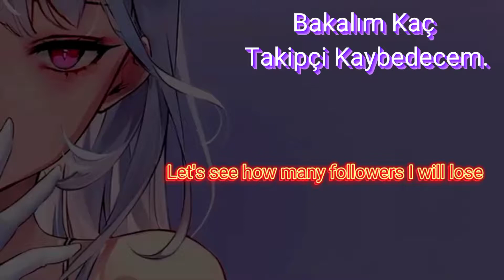⛓️Bakalım Kaç Takipçi Kaybedecem.⛓️🌟⛓️Let's see how many followers I will lose⛓️🌟✨